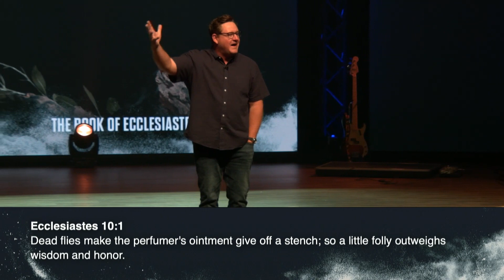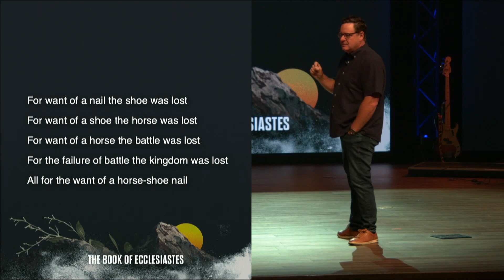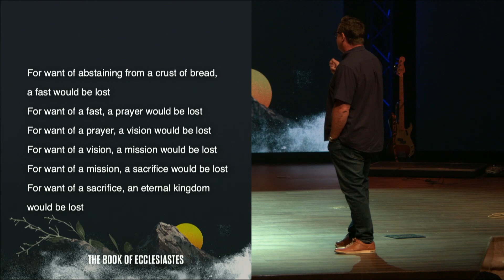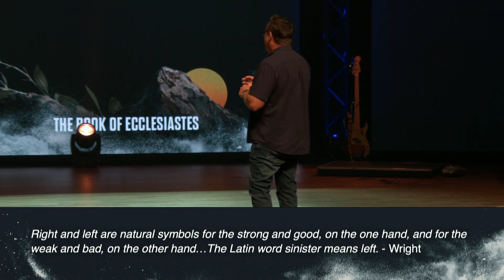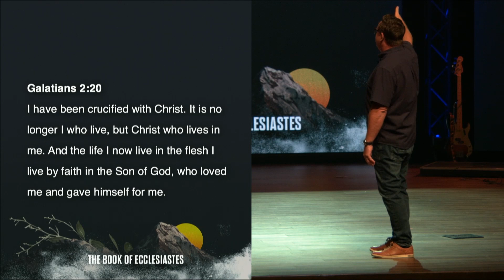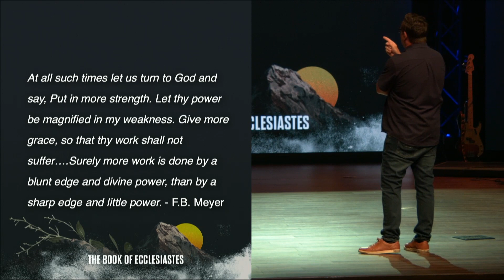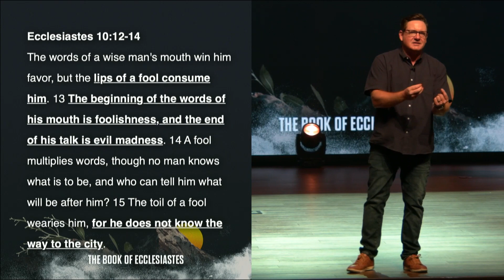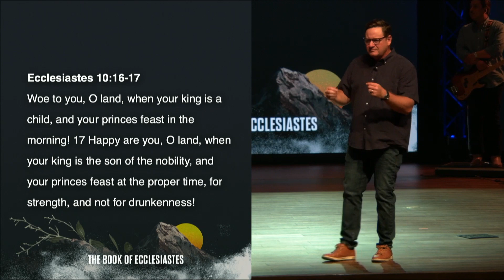Are You Paying Attention | Jeremy Vinson | Canyon Hills Church